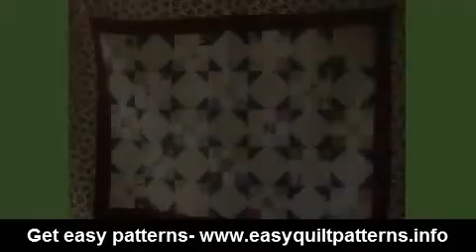snowball quilt block variations quick quilting projects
beginners free motion quilting
beginner quilting projects
simple quilting designs
simple quilting projects
fun quilt patterns free
fun quilt projects
snowball quilt tutorial
snowball pinwheel quilt
snowball quilt pattern using charm squares
how to snowball a quilt block
amish snowball quilt
antique snowball quilt
snowball quilt block instructions
snowball baby quilt pattern
christmas snowball quilt
snowball quilt directions
make snowball quilt block
snowball quilts on pinterest
snowball quilt pattern 5 square
snowballed pinwheel quilt tutorial
snowball quilt square pattern
snowball star quilt pattern
snowball snowman quilt
snowball twist quilt pattern
snowball quilt variations
snowball quilt with 9 patch